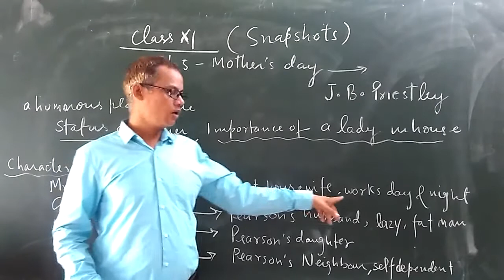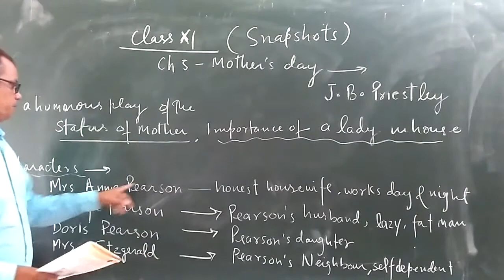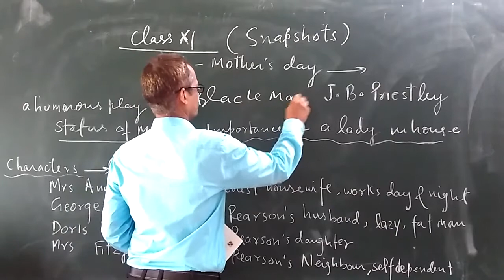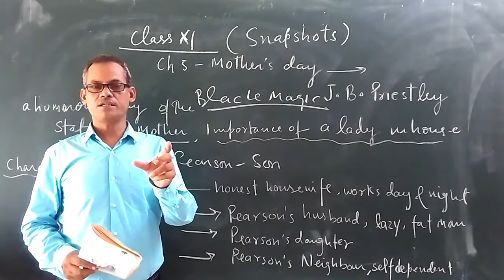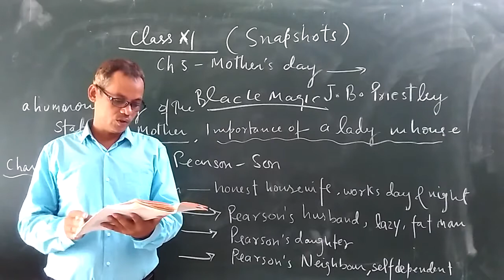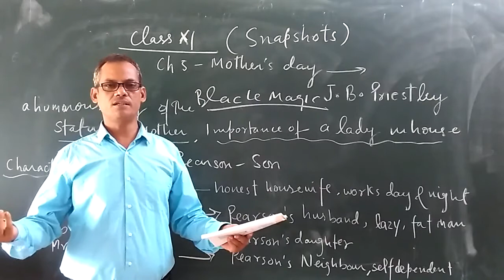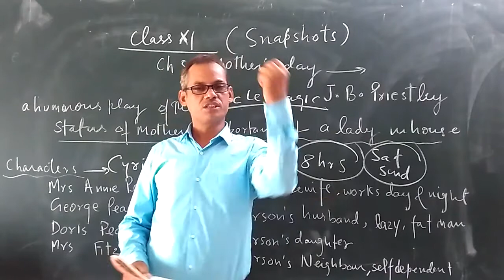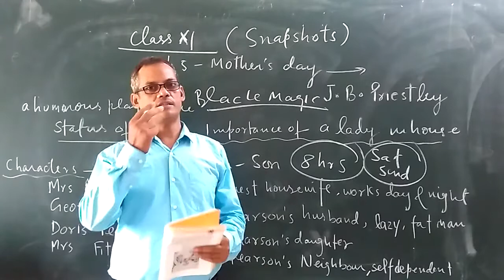Zenith Class XI English(Snapshots) Chapter 5